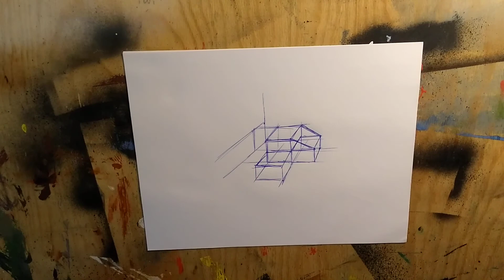Test de dibujo